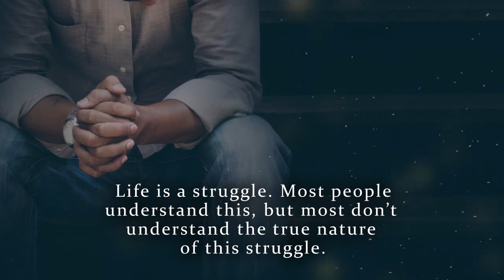Sing Your Warsong Christian! by Michael E. Winkelman